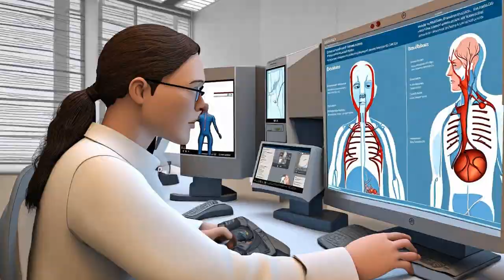Projection of the year 2050 burden of diabetes in the US adult population: dynamic mo... | RTCL.TV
### Keywords ###

### Article Attribution ###
Title: Projection of the year 2050 burden of diabetes in the US adult population: dynamic modeling of incidence, mortality, and prediabetes prevalence
Authors: Barker Lawrence E, Gregg Edward W, Thompson Theodore J, Boyle James P ,and Williamson David F
Publisher: BMC
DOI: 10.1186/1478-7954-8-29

### Video Timestamps ###
0:00:00 - Summary
0:01:32 - Title
0:01:39 - Tail
0:01:43 - End